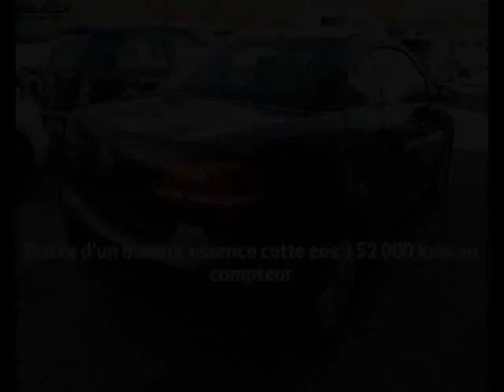Volkswagen eos occasion visible à Beaupuy présentée par Carprivileges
Cette Volkswagen eos occasion disponible à Beaupuy dans le 31 est mise en vente par Carprivileges - 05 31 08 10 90 - tous les détails sont